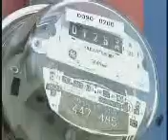AUMENTO LUZ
La Autoridad Reguladora de los Servicios Públicos, aprobó un aumento en la tarifa de electricidad para los vecinos de Heredia de un 13%.